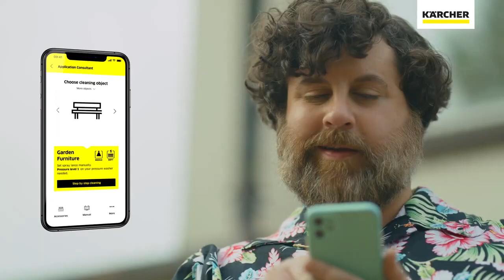德國凱馳 Karcher 旗艦型高壓清洗機 K5 Power Control